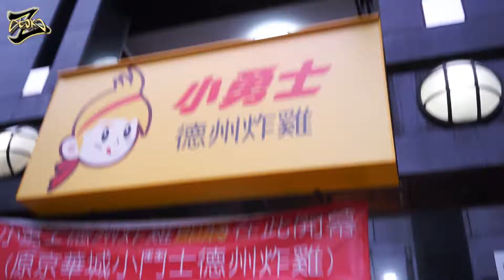在大安區的懷舊滋味~小勇士德州炸雞!這炸雞跟腿堡太多汁了啦~!!｜札食記｜郭札克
京華城結束營業了但在大安區還是吃的到!!
雖然速食店眾多 但他們家的味道仍跟其他家有明顯差別
就是一個會讓你懷念的味道
所以我還是固定時間會回去吃啦~!推薦給你們
腿堡餐吃飽飽跟有炸雞一定必點!!

PS. 外出拍片只要是移動相機對焦還是太慢不好意思啦!

小勇士德州炸雞 - 台北市大安區信義路三段109號